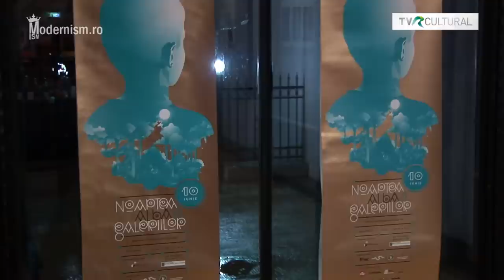Mihai Zgondoiu - modernism.ro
mihai zgondoiu - modernism.ro 3 minute de celebritate tvr cultural cristi farcas nasui cosmin noaptea alba a galeriilor 2011